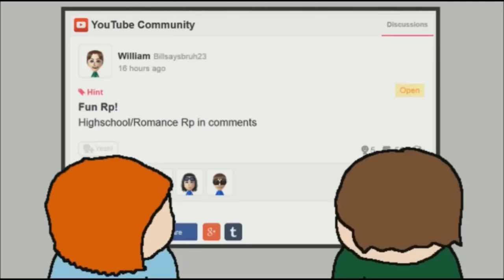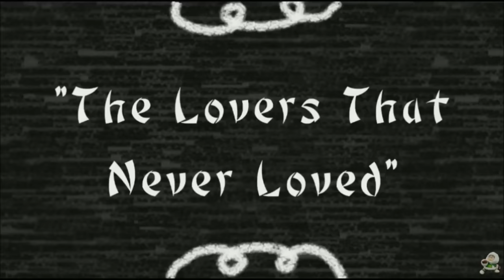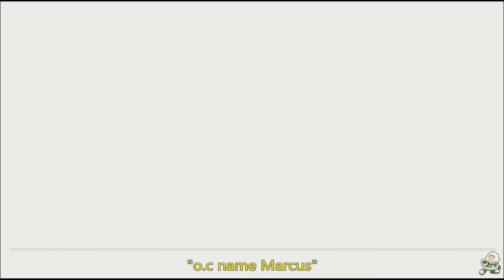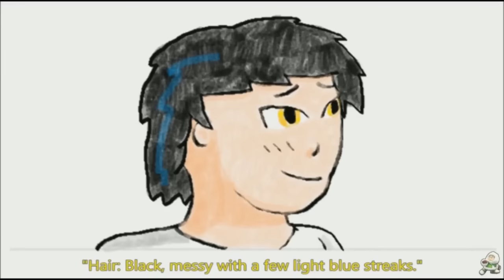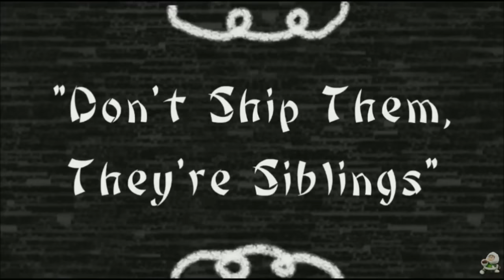Vinny's Commentary: "Fun Rp!" - Vinesauce Animated